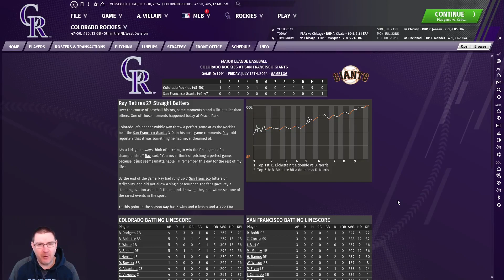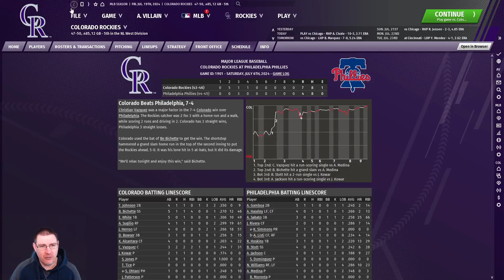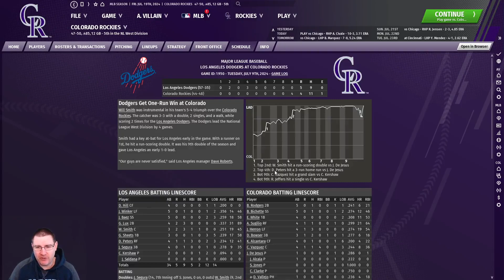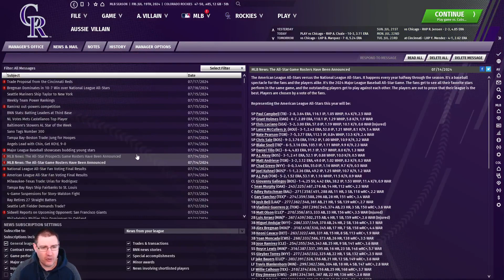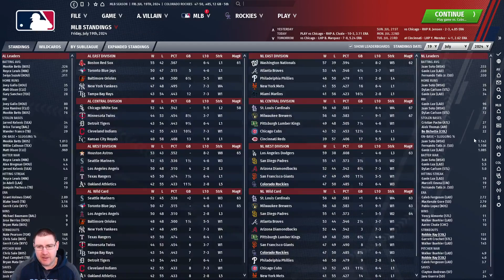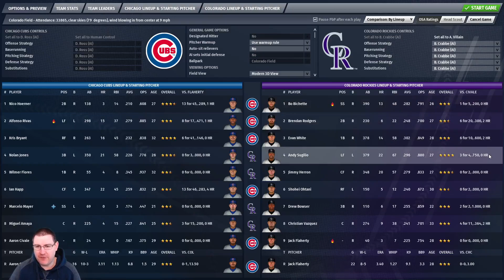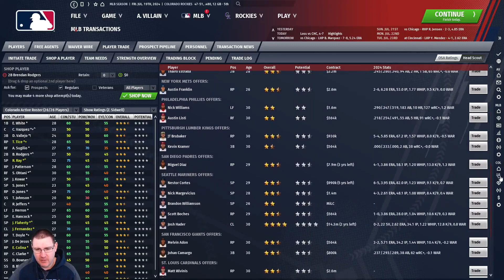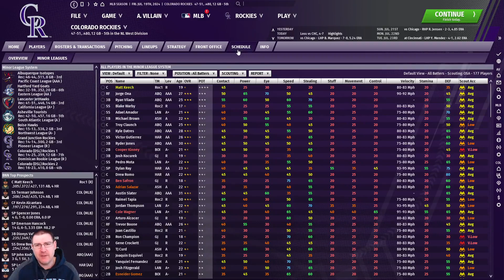OOTP21: A PERFECT GAME! - Colorado Rockies S5 Ep6: Out of the Park Baseball 21 Let's Play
Welcome to my Out of the Park Baseball 21 Let’s Play, as we seek to lead the Colorado Rockies to Major League Baseball glory on OOTP 21. In this episode, we face the Chicago Cubs with Jack Flaherty on the mound! This episode also features a review of the All Star game and news of a perfect game by one of our pitchers!